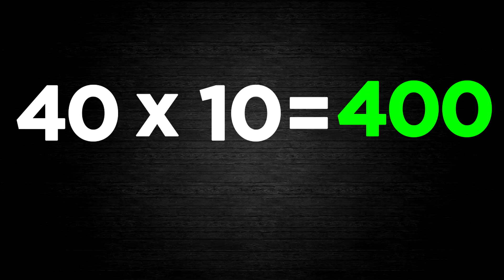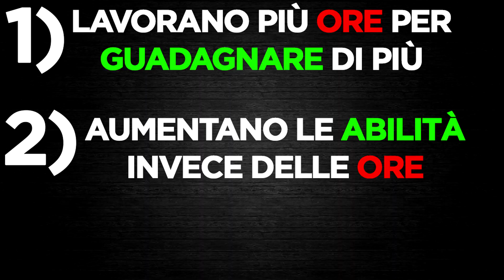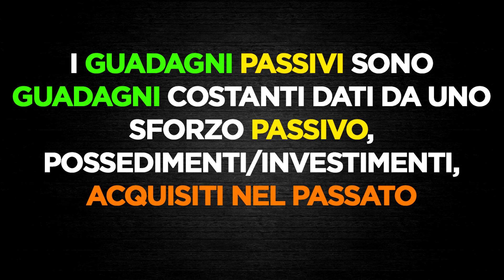TI LICENZIERAI dopo aver SCOPERTO QUESTO sui SOLDI.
Dopo aver scoperto questo sui soldi, cambierai lavoro per guadagnare di più. In questo video cerco di darvi alcuni consigli pratici per aumentare il vostro stipendio e migliorare lo stile di vita. Abilità x Tempo = Soldi?

🔴Per ricevere 5€ di BONUS bisogna inviare almeno 5€ ad un altro amico che ha VERSE, se non puoi farlo CONTATTAMI su INSTAGRAM: stefanocastiello o TELEGRAM: @StefCastiello mi invierai 5€ e io te li restituirò!

💰 FLOWE 5€ GRATIS E 10€ PER OGNI AMICO in buoni amazon
🔴Se non puoi ricaricare il conto subito, contattami su Instagram: stefanocastiello e ti invierò io 1€
🔥 Codice Promo per ricevere 5€: STEFANOCAST0327
Link App:

💰 2Gether - 5€ GRATIS SUBITO E 15€ PER OGNI AMICO
🔥 PER RICEVERE 5€ INSERIRE QUESTO CODICE: stefanoc6850

✈ Mappa da grattare